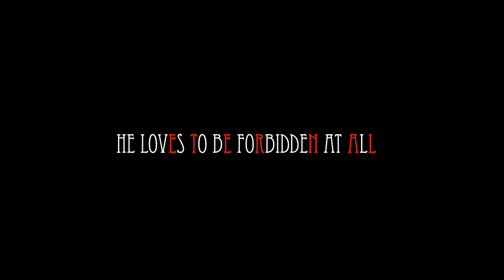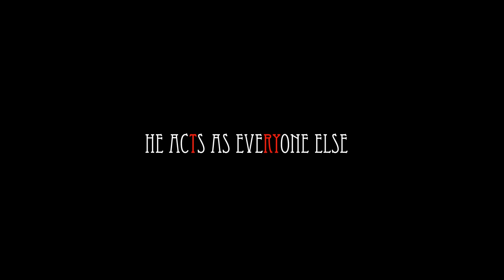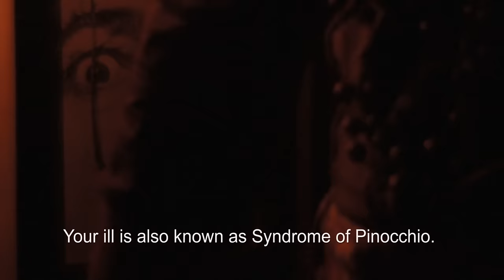Trailer Syndrome of Pinocchio / Sindrome de Pinocchio versão 2K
Brazilian Feature Film "Syndrome of Pinocchio" ("Sindrome de Pinocchio") was in the Brazilian pre-selection to Academy Awards Best Foreign Language Film. Now it was selected to São paulo International Film Festival.. Directed by Thiago Moysés Cast: Raphael Farias, Andrade Junior, Clara Camarano, Hugo Rodas, Bruno Resende, Michelle Soares, Thaís Strieder, Arthur Tadeu Curado, Timm Martins, Gabriel Morgado... Produced by Fabiana Soares, Cristina Moysés, Thiago Moysés, Augusto Albuquerque. Sci-Fi Surreal Running Time: 90 minutes High Definition 2K version Sound: 5.1

SINOPSIS

Achim Aaron Adoniram is a public employee who lives a mediocre life, oppressed by his boss and keeping a forbidden love for his sister. People speak strangely in English and it doesn't seem like their natural language. Achim starts to receive strange e-mails from some Humpty Dumpty who encourages him to question that bizarre reality. These things are what he tells to his psychologist, who helps him to come back to reality.